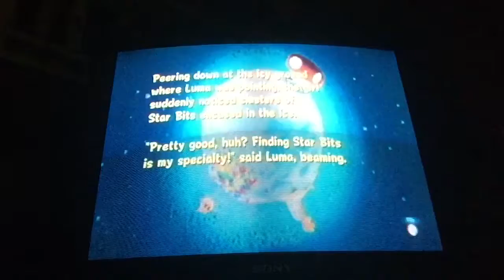Super Mario Galaxy part 11 beating up Bowser Jr.